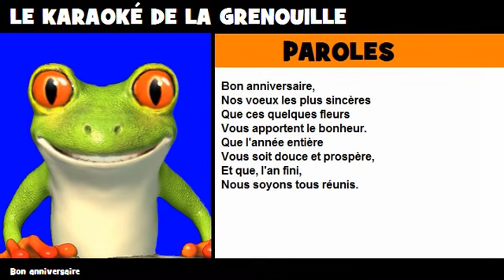COMPTINE = KARAOKÉ = Bon anniversaire